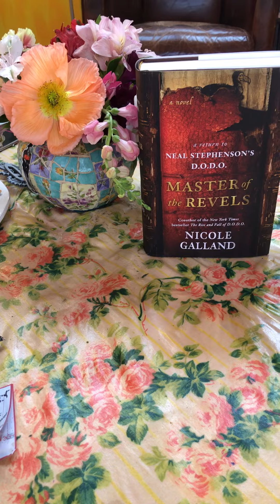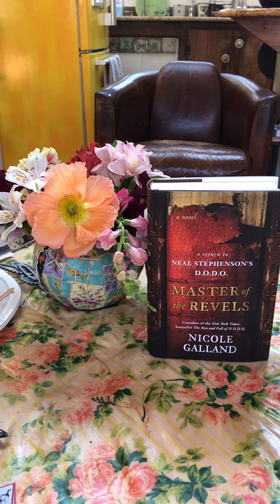Slow Down Turbo